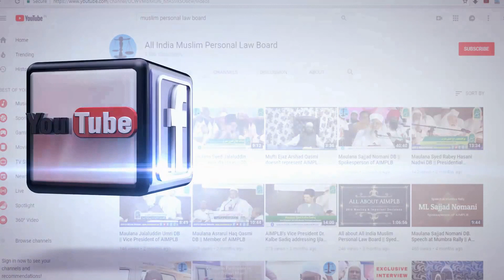हुकूमत के झूठे वादे | Hukoomat Ke Jhote Wade | Maulana Umrain Mahfooz Rahmani DB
हुकूमत के झूठे वादे |

Hukoomat Ke Jhote Wade |

Maulana Umrain Mahfooz Rahmani DB
(Secretary All India Muslim Personal Law Board)